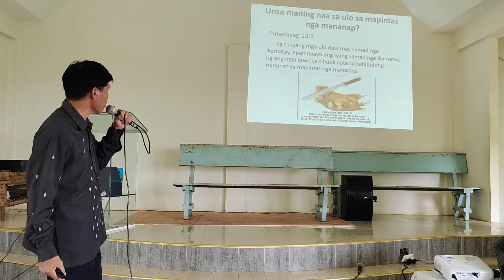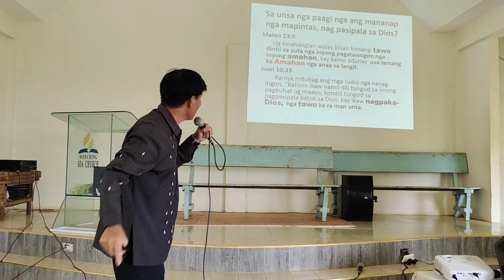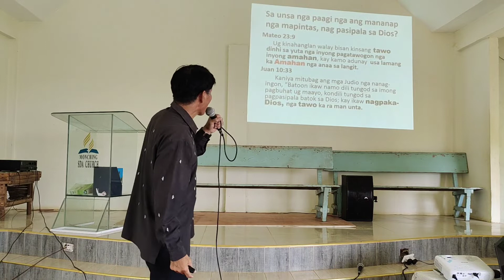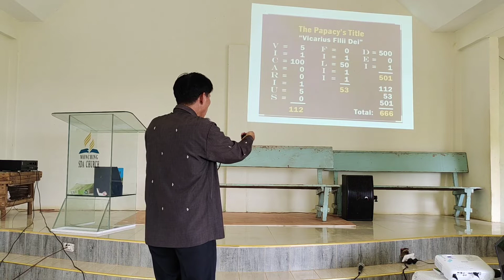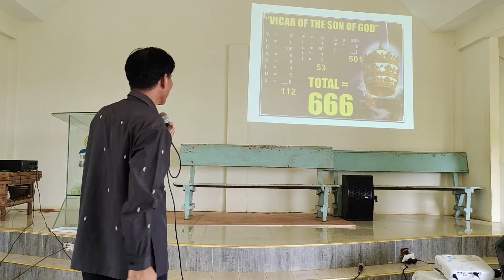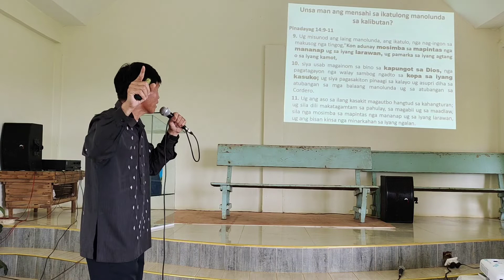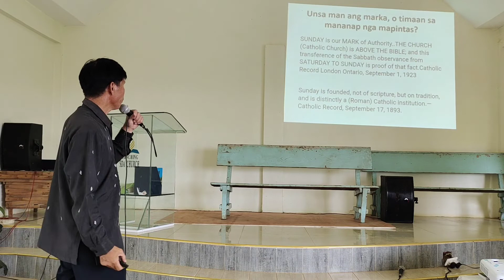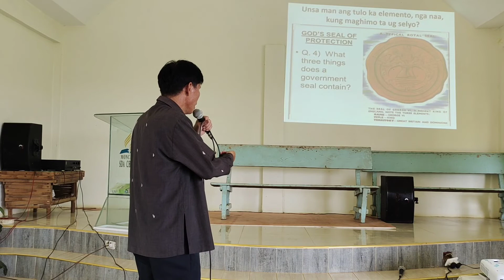The Mark of the Beast...